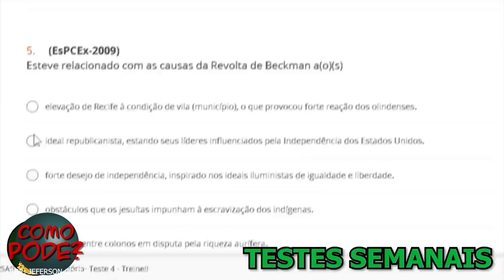RECRUTA JOGA ELE MESMO PARA O ALTO!! QUEM PIRUA...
Senhores, acesse o curso papiro feroz

Recruta Piruão não perde o costume de piruar!

PAZ

Tudo feito por mim:
Jeferson Costa

Obg o apoio daqueles que curtem, comentam e compartilham isso me incentiva a produzir mais!